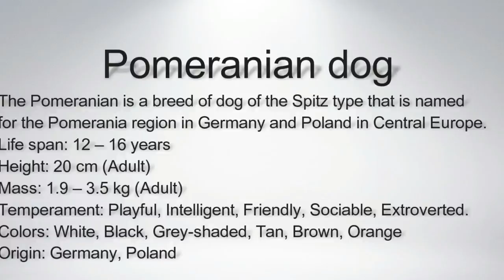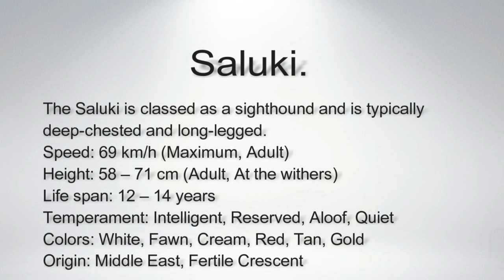Wow ! Most Amazing dog breeds worldwide | Yorkshire Terrie | Saluki | Spitz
The Yorkshire Terrier is a small dog breed of terrier type, developed during the 19th century in Yorkshire, England, to catch rats in clothing mills.

The Saluki, also known as Persian Greyhound, is a dog originally bred in the Fertile Crescent.The Saluki is classed as a sighthound and is typically deep-chested and long-legged. Salukis are "sight" hounds—hunting by sight—and run their quarry down to kill or retrieve it. Historically, Salukis were used for hunting by nomadic tribes. Typical quarry included the gazelle, hare, fox and jackal

Spitz are a type of dog characterized by long, thick, and often white fur, and pointed ears and muzzles. The tail often curls over the dog's back or droops.

Check out the world's Most Amazing dog breeds ever !  We have compiled a list of some of Most Amazing dog breeds along with  this videos to widen your knowledge about them.

uZaDQl5Ps

AMERICAN STAFFORDSHIRE TERRIER AND AMERICAN PITBULL

TOP 10 HOT WEATHER DOG BREEDS :-

DOG PRICE PART - 2 PRICE

LOVE DOGS.

Most Amazing dog breeds | Kattakal alias kattai dog indian breed |"